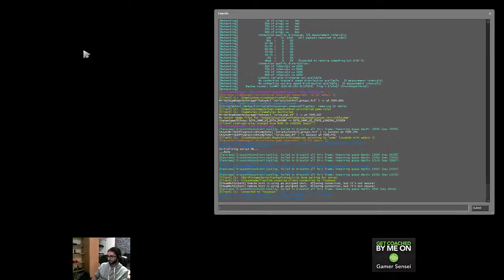[Coaching] How to win midlane with QOP everytime. (Indepth Laning Stage , Item Choices , Decisions)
Hey guys, SlashStrike here. I am a top 100 Dota 2 player and I coached an Ancient on how to play Queen Of Pain well (Indepth Laning Stage , Item Choices , When to use Spells)